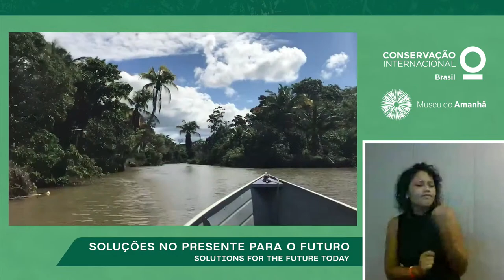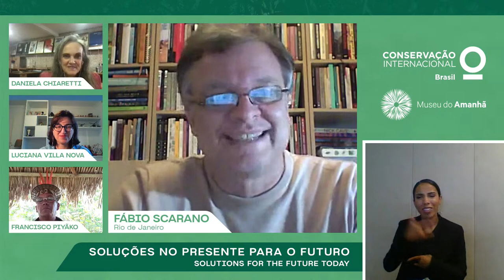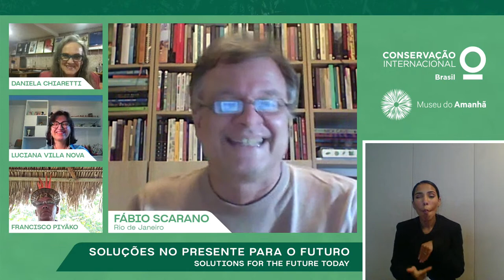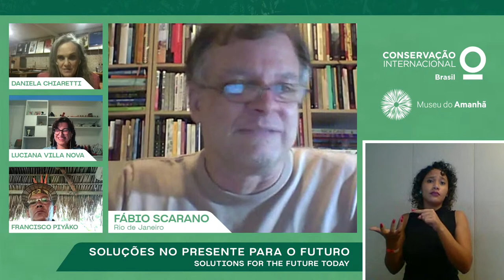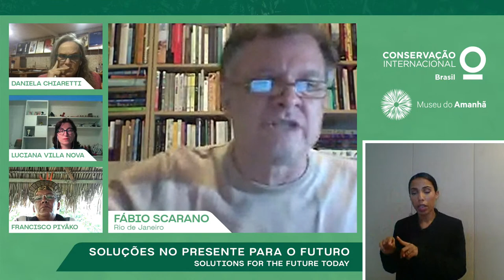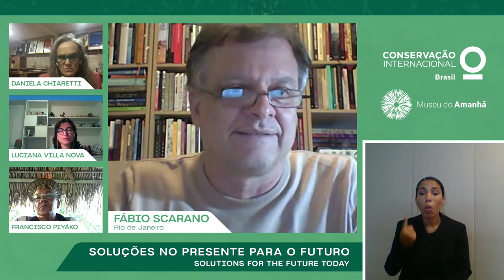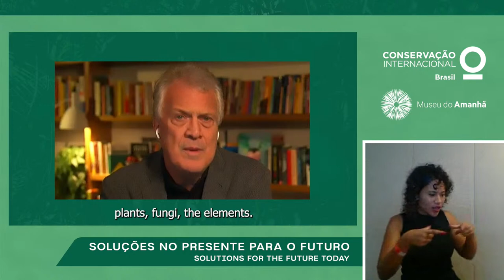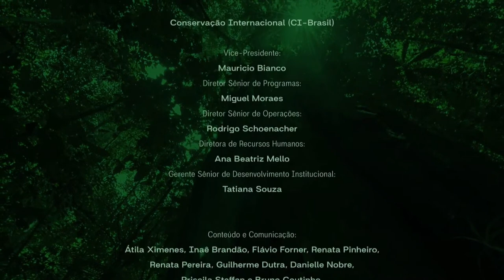Seeds for the Future | Solutions for the Future Today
The seminar Seeds for the Future brings debates that aim to recognize and share different visions about the value of nature, while pointing at solutions today for healthier, fairer and more prosperous future for all the people.

Participants:
➡️ Fabio Scarano, ecology professor at UFRJ (Federal University of Rio de Janeiro)
➡️ Francisco Piyãko, indigenous activist and leader of the Ashaninka people
➡️ Luciana Villa Nova, Sustainability manager at Natura and responsible for the Programa Amazônia

Debate will be host by the journalist Daniela Chiaretti.